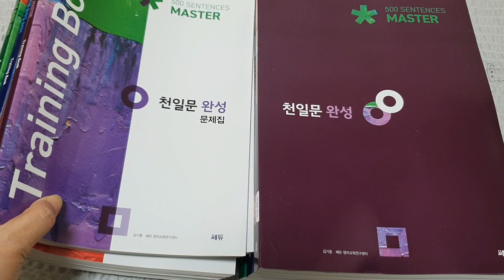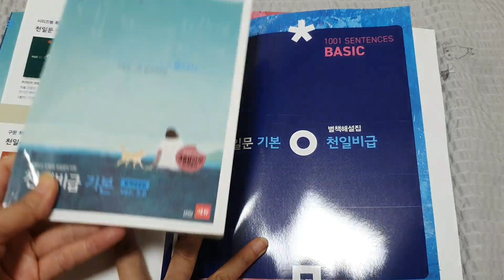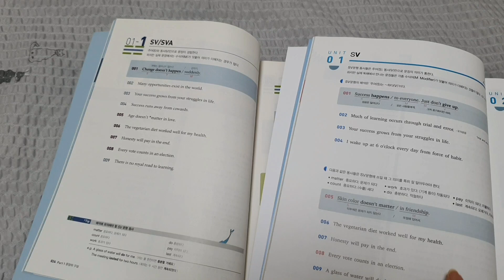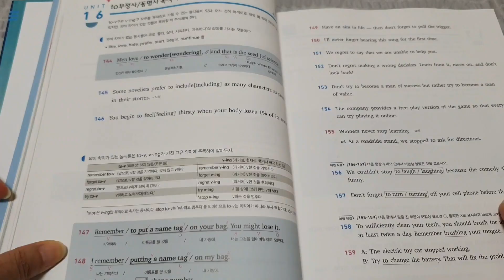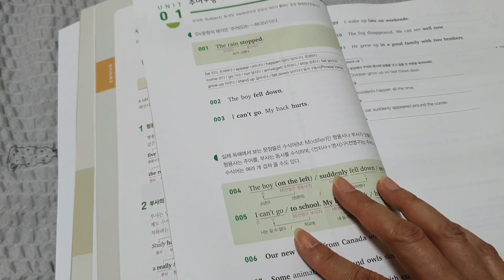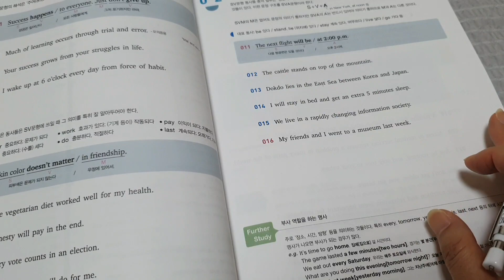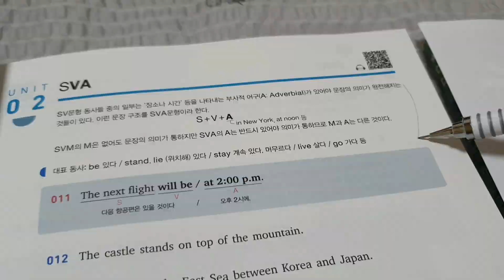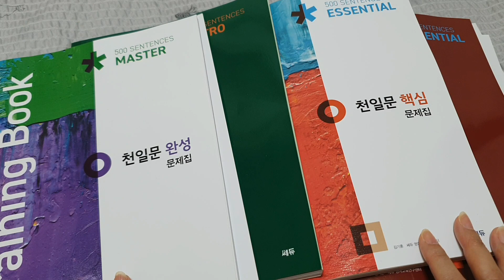구문 공부의 정석! 천일문으로 공부하자!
천일문 개정사항

@ '천일문 입문'이 중등에서 예비 고1 로 학습대상 변경(난이도는 개정전과 유사)

@ 각 권별로 문제 추가 및 문제집 별도 발간으로 테스트 영역이 강화됨

@ 평균적으로 약 40%개정률,기출구문 활용이 개정전보다 증대

@문제집 내의 문장들은 본책과 100%다른 문장으로 구성

@ 각 문장별 분석이 강화되었으며, 천일비급의 사이즈가 본책과 동일사이즈로 변경

구문공부의 정석! 천일문 교재를 잘 활용해서 모두들 영어실력이 쑥쑥 오르길 바랄께요~

채널에 가입하여 혜택을 누려보세요.

회원전용  동영상의 자료는 이메일로 발송합니다.